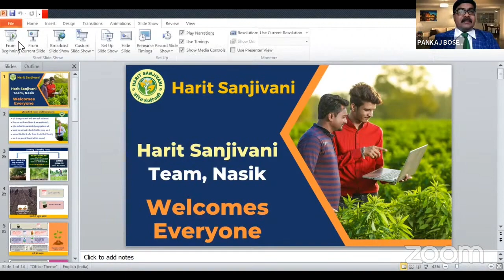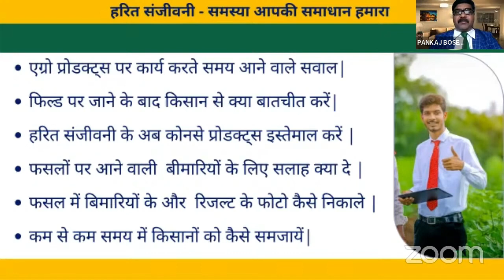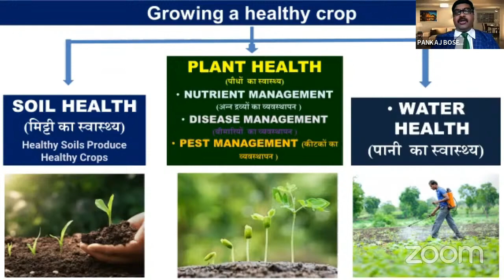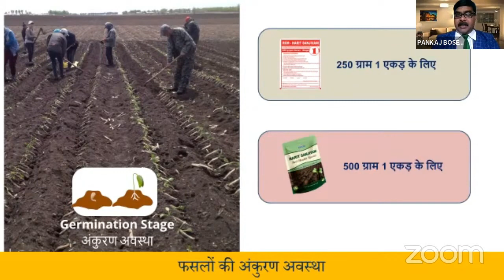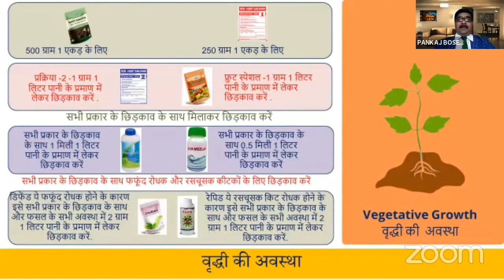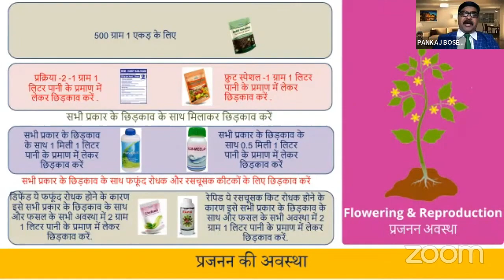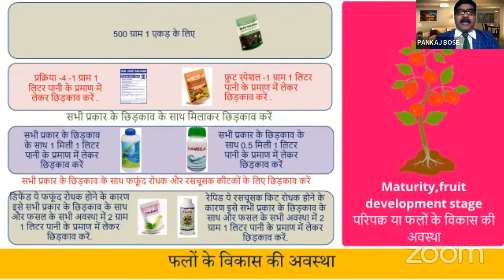Harit Sanjeevani Knowledge and Training || Q & A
E-Mail at:-

      धन्यवाद !

हरित संजीवनी हरित संजीवनी के बारे में जानकारी हरित संजीवनी का प्रयोग कैसे करते हैं हरित संजीवनी में कौन कौन से प्रोडक्ट हैं हरित संजीवनी ने गन्ने की खेती के लिए क्या प्रोडक्ट है हरित संजीवनी में धान की फसल के लिए क्या प्रोडक्ट है हरित संजीवनी का प्रयोग कैसे करते हैं हरित संजीवनी में पौधों के लिए क्या प्रोडक्ट है हरित संजीवनी में फूलों की खेती के लिए क्या प्रोडक्ट है हरित संजीवनी में पौधों की खेती के लिए क्या प्रोडक्ट है हरित संजीवनी में सब्जी की फसल उगाने के लिए क्या क्या प्रोडक्ट है हरित संजीवनी से मिट्टी की क्षमता को कैसे बढ़ाया जा सकता है हरित संजीवनी के द्वारा हरित संजीवनी के द्वारा मिट्टी की उर्वरा क्षमता को कैसे बढ़ाया जा सकता है हरित संजीवनी किस प्रकार से खेतों में प्रयोग की जाती है हरित संजीवनी की कितनी सीटें होती हैं हरित संजीवनी के प्रयोग की जानकारी
Rcm harit Sanjeevani